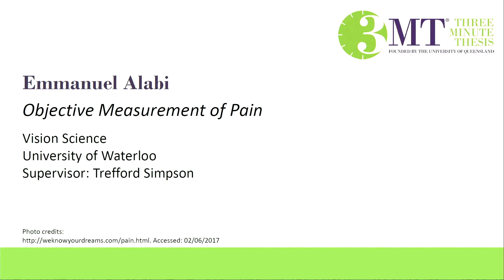2017 University of Waterloo 3MT Winner: Emmanuel Alabi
Presentation title: Objective measurement of pain

Emmanuel Alabi, School of Optometry and Vision Science, Faculty of Science gives his Three Minute Thesis (3MT) presentation at the Provincial finals on April 12, 2017.